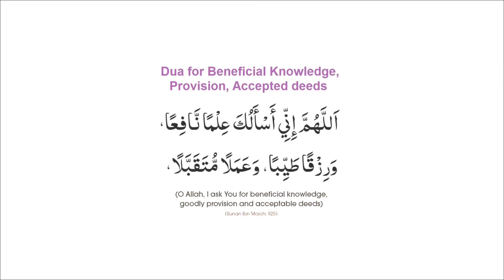ஃபஜர் தொழுகைக்கு பின் இந்த துஆவை ஓத மறவாதீர்கள் ☝️|Dua After Every Fajr Prayer☝️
இன்ஷா அல்லாஹ் இன்றைக்கு பதிவில் "ஃபஜர் தொழுகைக்கு பின் ஓதும் துஆ" பற்றி கூறியுள்ளேன் !

📚துஆ

📚 ஃபஜர் தொழுகைக்கு பின் ஓதும் துஆ 🤲

📚 ஒவ்வொரு தொழுகைக்கு பின் ஓதும் துஆக்கள் ✍️

📚 கடமையான தொழுகைக்குப் பிறகு ஓதும் துஆக்கள்

📚 ஃபஜர் தொழுகை துஆ 🤲

📚 தொழுகையில் ஓதும் துஆக்கள்.

இதுபோல இன்னும் நிறைய மார்க்க விஷயங்களை தெரிந்து கொள்ள!